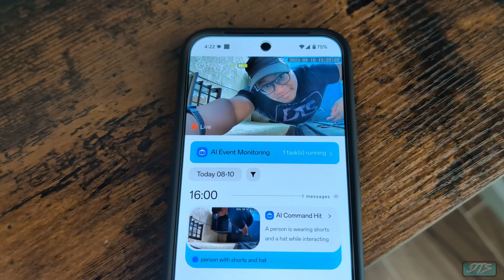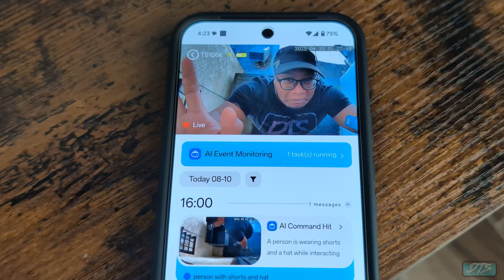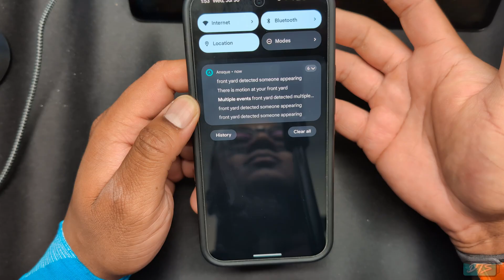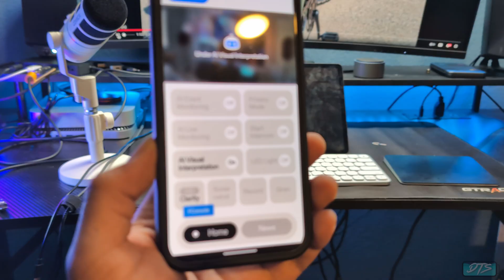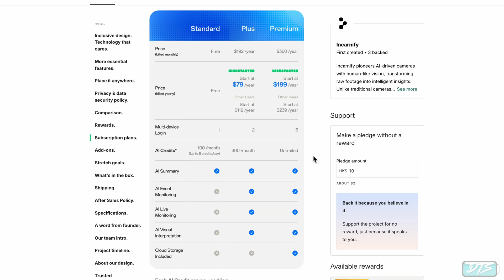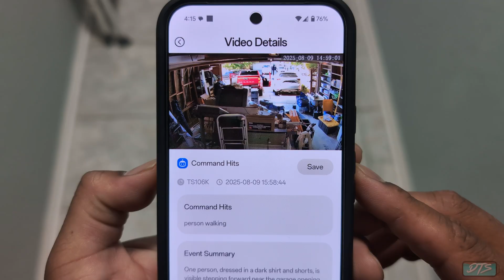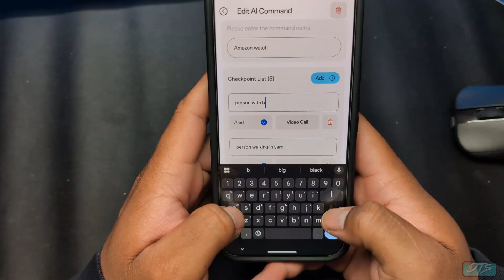They Put ChatGPT In a Camera??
This AI security camera is actually insane. Of course, with a drawback or two.